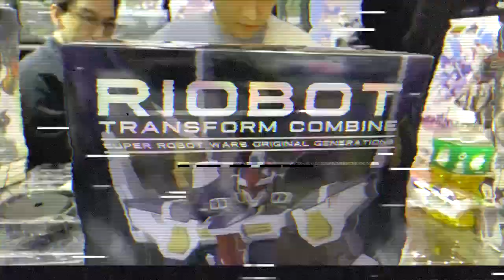「爆玩具」超級機械人大戰OG SRX RIOBOT 變形合體 R-GUN強化型